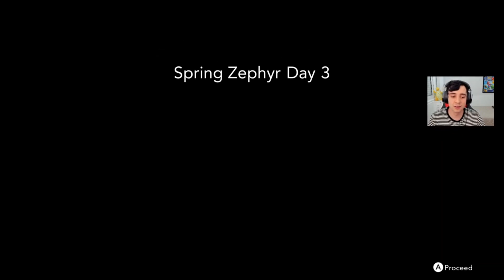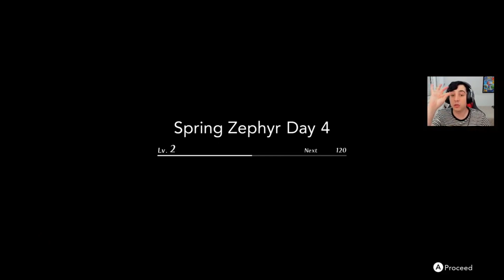ESSE JOGO DE SWITCH SÓ TEM WAIFU! - HARVESTELLA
Gift Cards Nintendo, Playstation, Xbox, PC, Mobile e muito+ - Zero3Games

Vídeo jogando o jogo Harvestella (Esse Jogo só tem Waifu!), na sua versão para Nintendo Switch.

Harvestella está disponível para Nintendo Switch e PC.

Esse vídeo faz parte de uma série de vídeos com objetivo de jogar Harvestella, estilo conhecido como Detonado / Let's Play / Walkthrough / Playthrough